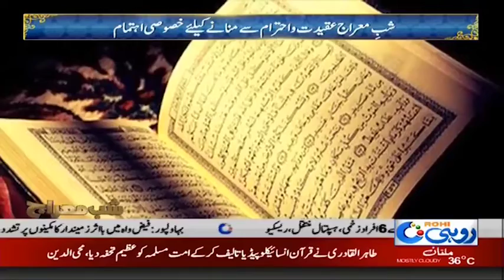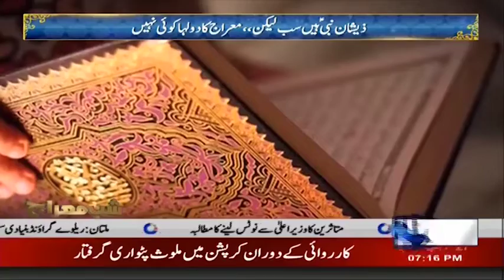Special Arrangements To Celebrate Shab E Miraj In South Punjab | Rohi